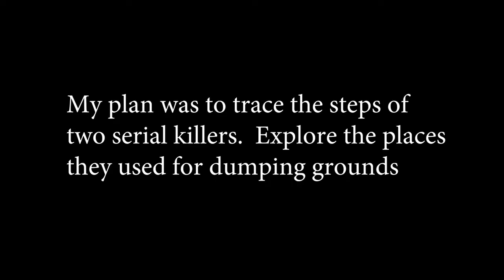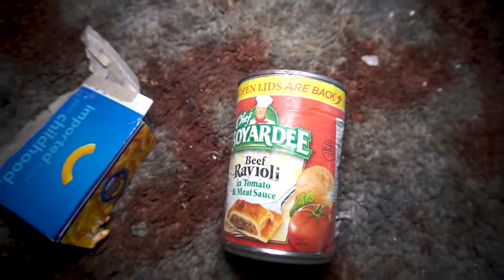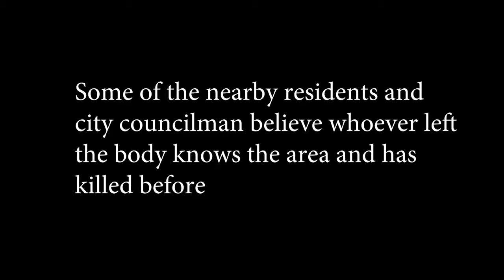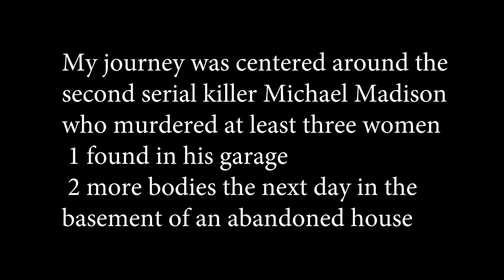Going into Abandoned Houses in Places That's a little Dangerous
This exploration I will explore one of the nearby abandoned houses in a abandoned neighborhood. Dangerous abandoned places like this makes me jumpy.